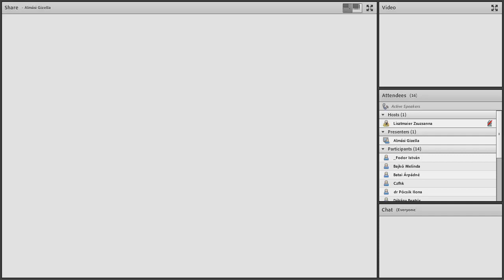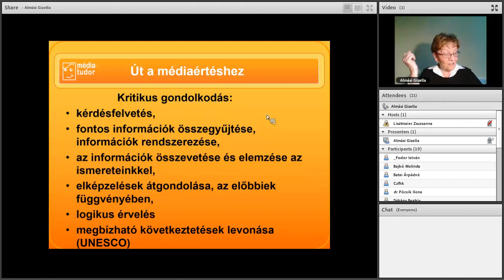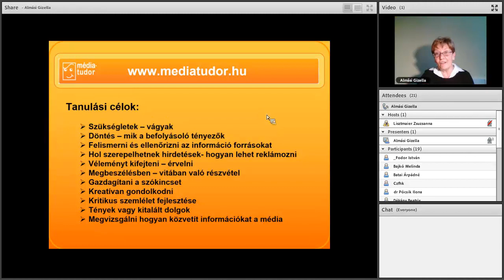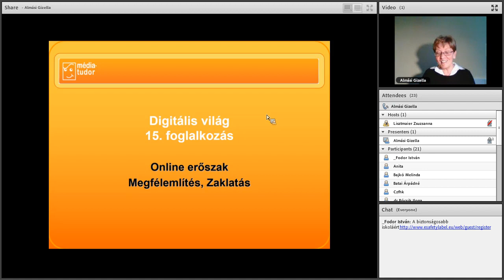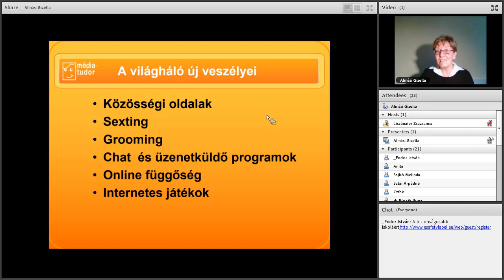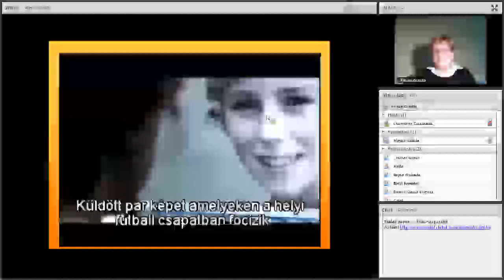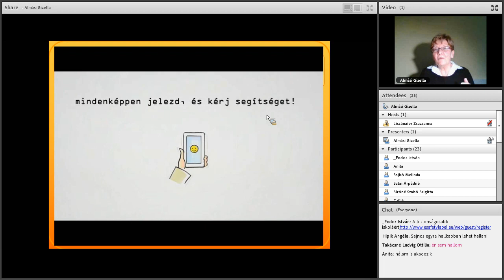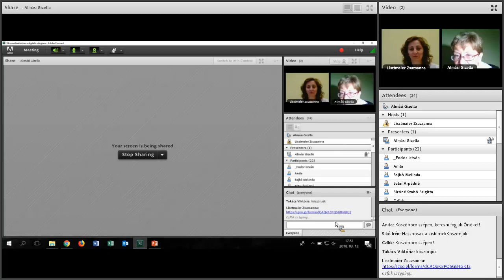Út a médiaértéshez a digitális világban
Előadó: Almási Gizella